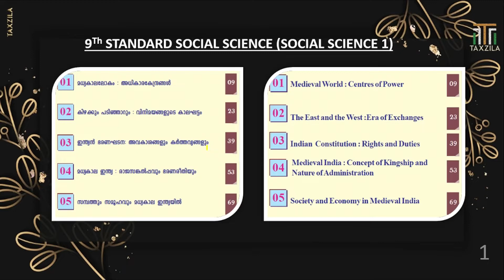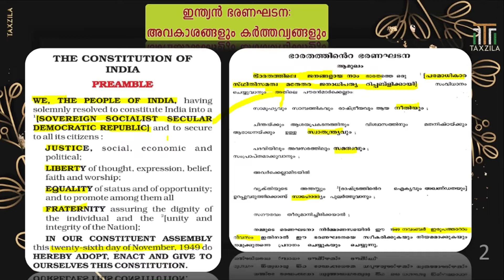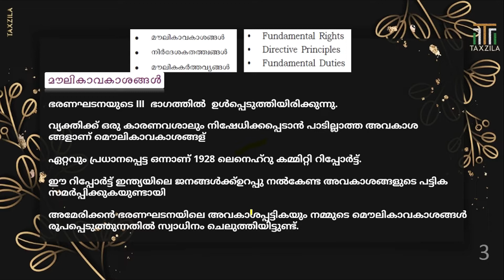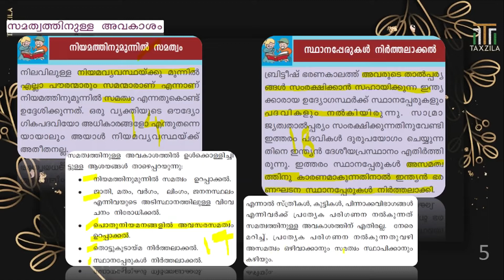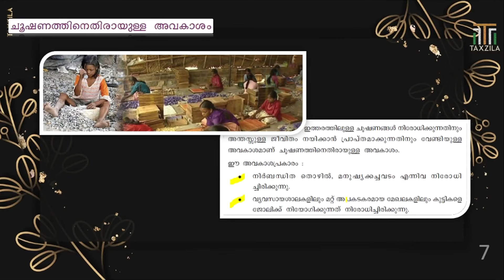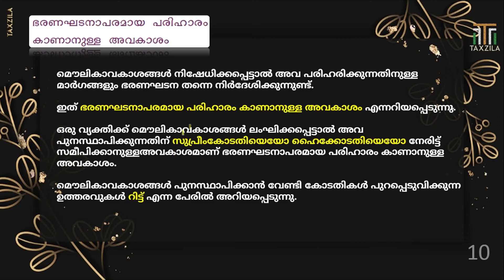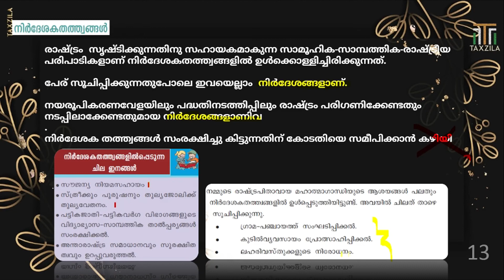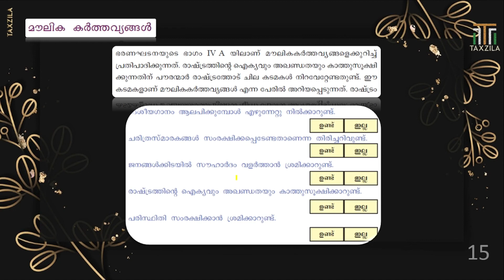CHAPTER 3 CLASS 9 SOCIAL SCIENCE |SCERT PSC CLASS FOR KERLA PSC|KERALA PSC HISTORY| WORLD HISTORY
this video discuss about most important topics for any competitive exams like Kerala PSC UPSC SSC RRB RRC NTPC bank exams IBPS extra. In this video we will discuss about the east and the Indian Constitution Rights and Duties.This is a chapter from Kerala scert 9th standard text book.

hai Friends Plese Join Our Telegram Group Lo